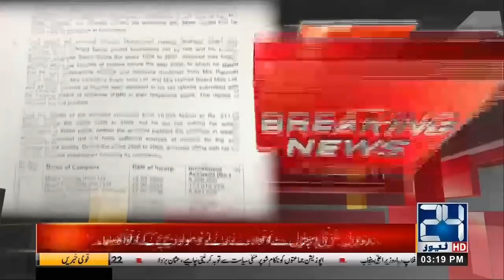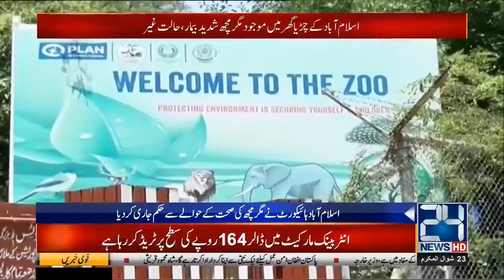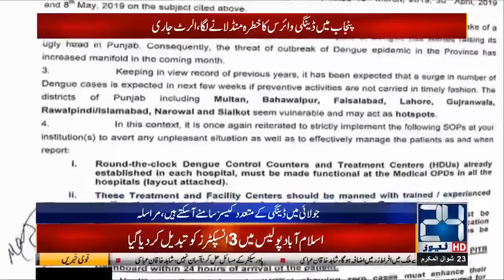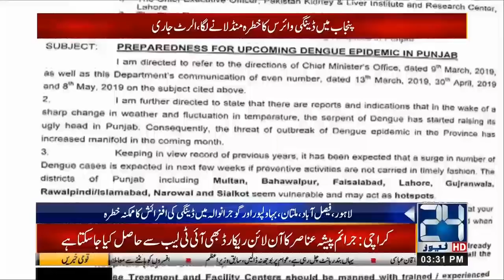News Bulletin | 3:00pm | 27 June 2019 | 24 News HD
24 News HD is one of the leading news channels of Pakistan bringing you the latest current affairs from Pakistan and around the world. Watch Najam Sethi only on 24 News HD.  Live National Assembly and Senate Session